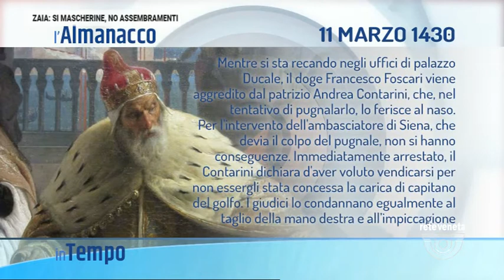IN TEMPO | 11/03/2021 04:59